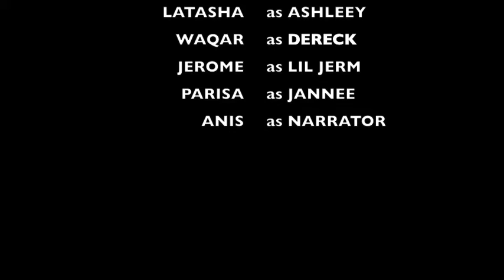The Bullying Kicks